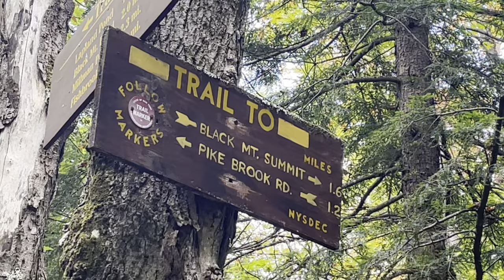Black Mountain! Best Hike at Lake George!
Sun Sep. 29th